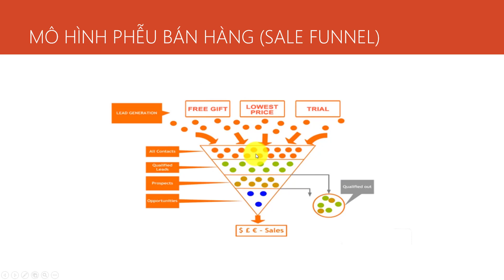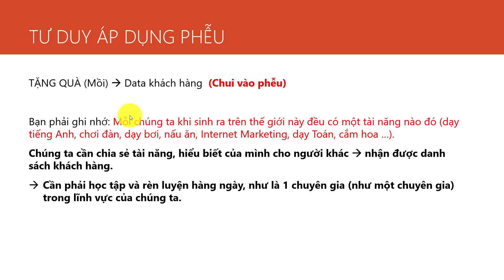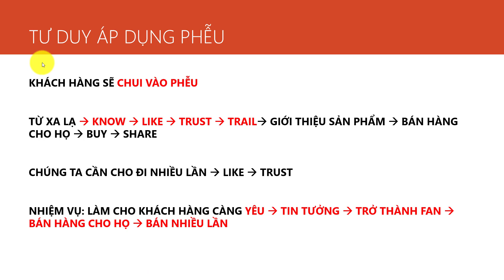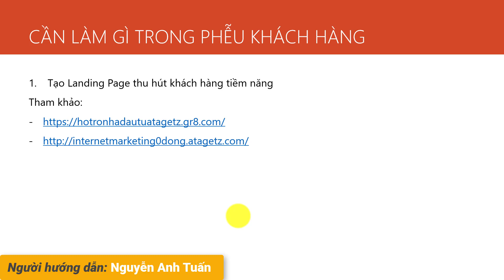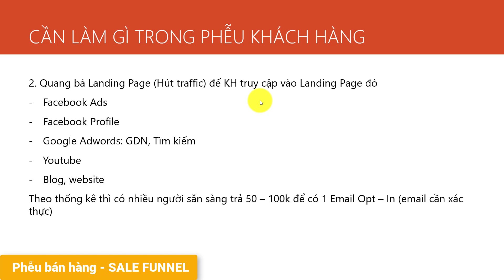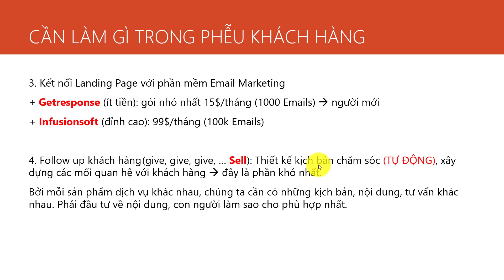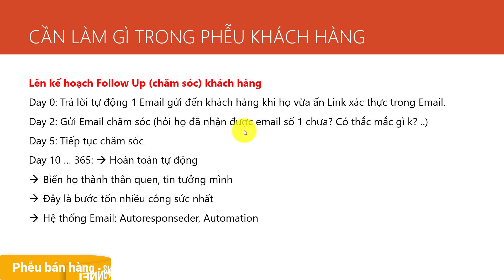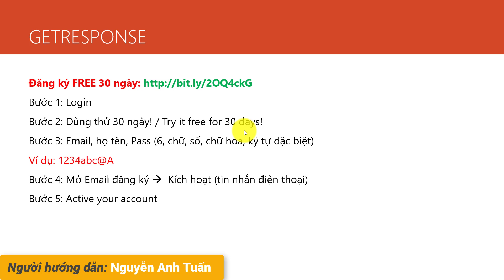Tư duy và cách xây dựng Phễu bán hàng - Sale Funnels